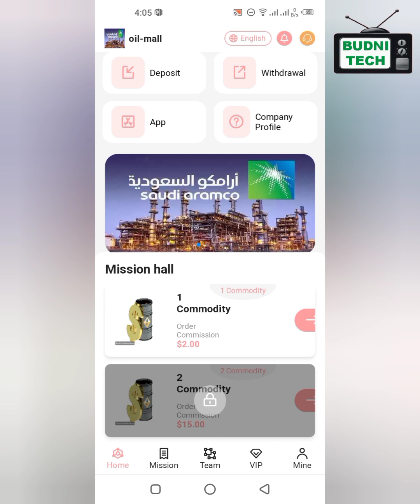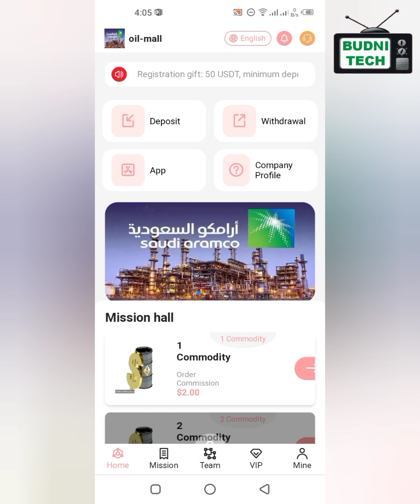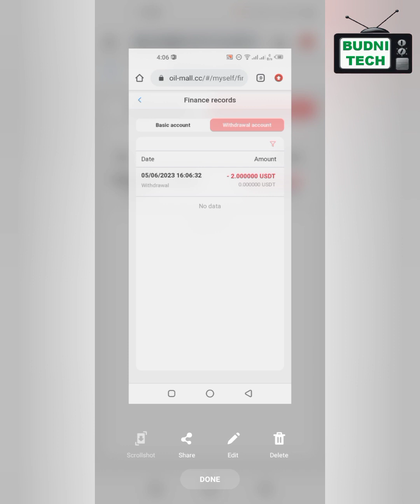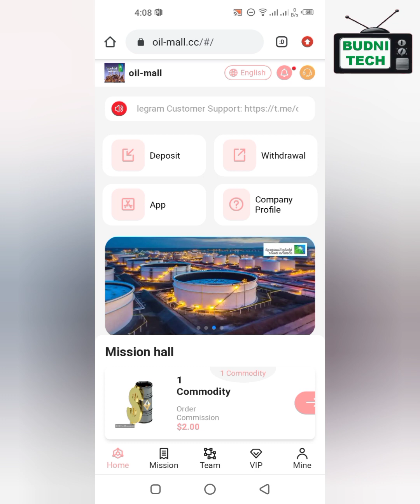How to Work on Oil Mall || Oil Mall Withdraw Proof || 2023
Video introduction and content placement details

Registration gift: 50 USDT, minimum deposit: 10 USDT
Minimum withdrawal: 2 USDT
Mission reset: 13:00 Singapore time
Daily withdrawal: 1 time

Referral commission:
9% for first-level members, the other party recharges 600 USDT, and gives 54 USDT as a gift
3% for second-level members, if the other party recharges 600 USDT, you will get 18 USDT
1% for third-level members, if the other party recharges 600 USDT, you will get 6 USDT

Additional rewards for team 24-hour recharge:
When your team recharges 500USDT, you will get a reward of 20USDT
When your team recharges 2000USDT, you will get a reward of 100USDT
When your team recharges 5000 USDT, you will get a reward of 300 USDT
When your team deposits 10000 USDT, you will get 800 USDT reward
When your team recharges 50,000 USDT, you will get a reward of 5,000 USDT
Overdue void.

1. The bonus can be withdrawn immediately, unlimited times. You will get more commission rewards, as well as commission
Fees collected from referral users will go directly to your member account and can be withdrawn directly!

2. Tell your team that the company registration invitation link can be promoted on any social software, as follows: Facebook, Twitter, YouTube, Instagram, TikTok, KAO KAO, WhatsApp group, Telegram group, etc.